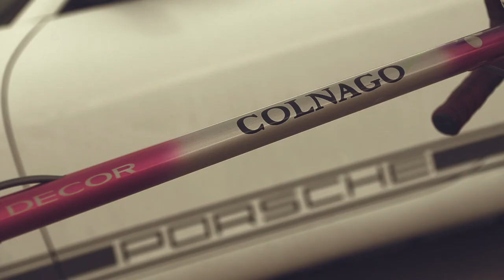Classic Steel Road Bike Build - Vintage Colnago Superissimo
This vintage Colnago Superissimo steel frame with its art decor paint and modern Campagnolo parts is owner’s treasured classic road bike... And it is handled with care on this innovative Seasucker stle roof rack.

It takes nuts to attach wheels and knowhow to tighten them. Marketing free facts and easy to swallow tech info wrapped up in real world images through the sincere vision of a wheel nut!